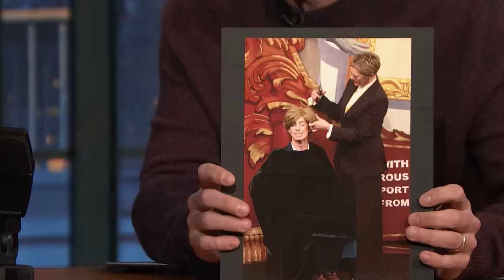Annette Bening on Being Hasty Pudding's Woman of the Year and Apples Never Fall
Annette Bening talks about the experience of being Hasty Pudding Theatricals' Woman of the Year at Harvard, adapting Apples Never Fall and encountering a 6-foot python while filming in Australia.

Annette Bening on Being Hasty Pudding's Woman of the Year and Apples Never Fall - Late Night with Seth Meyers